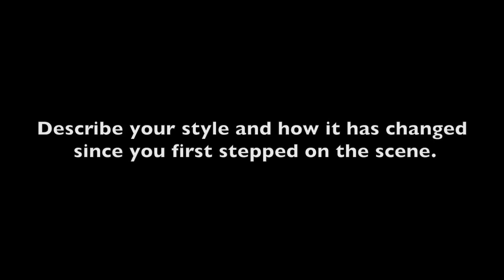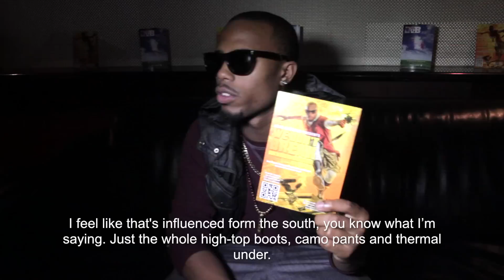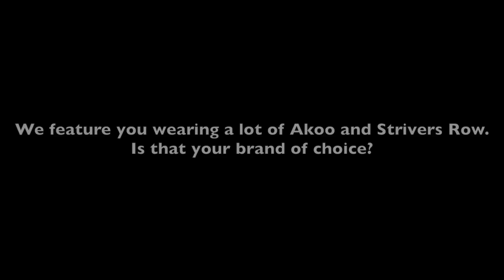B.o.B Talks Atlanta Style, Adidas Endorsment and Music With UpscaleHype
We met up with rapper B.o.B and talked fashion and music. He also gave us a breakdown of his outfit.